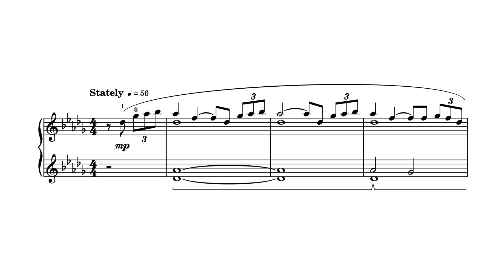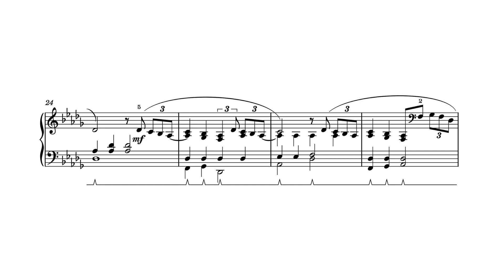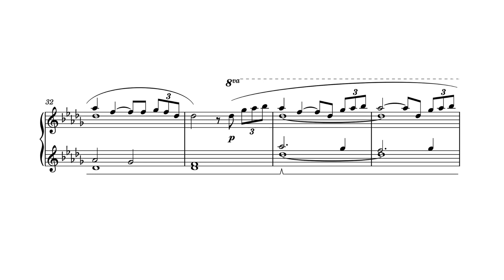Chariots of Fire - Late Beginner / Early Intermediate Piano Sheet Music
This arrangement presents the famous “Chariots of Fire” theme in a calm, meditative, and introspective light.